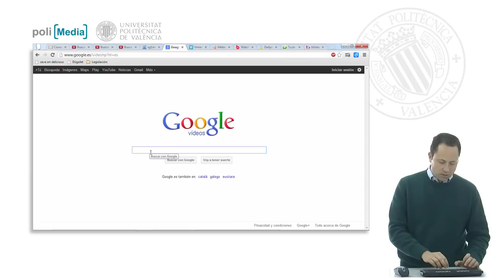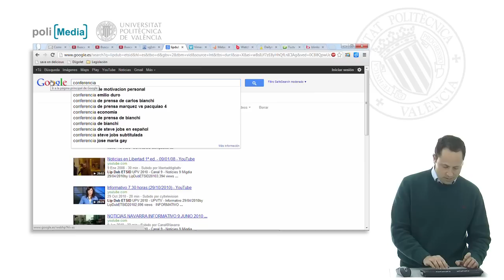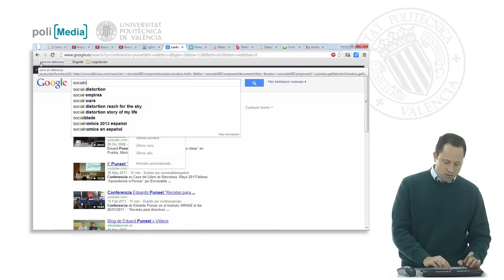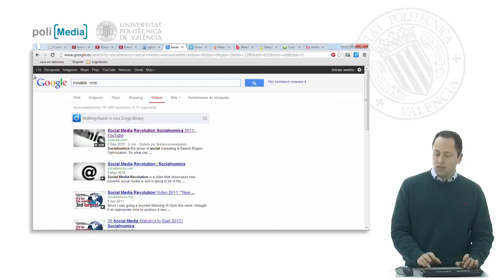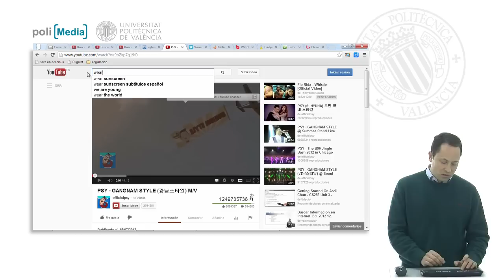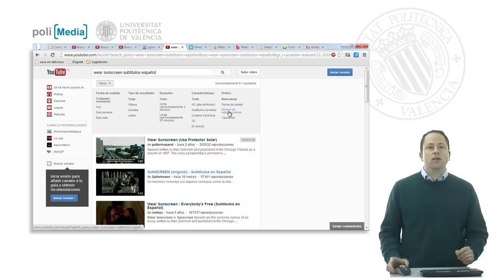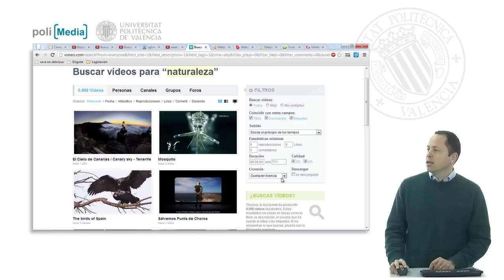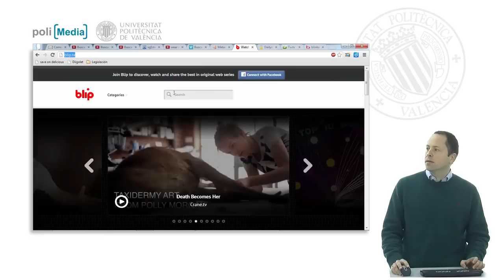Buscando vídeo| UPV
Título: Buscando vídeo

Descripción automática: En este video se enseña cómo buscar vídeos en Internet, comenzando con una herramienta de búsqueda, donde se destaca un servicio de videos como punto de partida. Se muestran herramientas de búsqueda, como filtros por duración, idioma y calidad, así como opciones avanzadas como quitar o incluir términos específicos en la búsqueda.

Luego, se menciona una plataforma principal de vídeos, explicando cómo utilizar filtros para encontrar contenido reciente, canales, vídeos en HD, con subtítulos, en licencias abiertas o en 3D. También se muestra cómo hacer búsquedas específicas, como encontrar un vídeo motivacional con subtítulos en español y se habla de opciones de calidad y resolución.

Además, se analiza otro sitio de videos, destacado por su contenido alternativo de alta calidad, como documentales y cortometrajes. Se explica cómo utilizar los filtros avanzados y las licencias abiertas en este sitio.

Finalmente, se citan otras fuentes alternativas de vídeos y se muestra el proceso de búsqueda en algunas de ellas, señalando la utilidad de explorar estas plataformas cuando el contenido deseado no se encuentra en las fuentes principales.